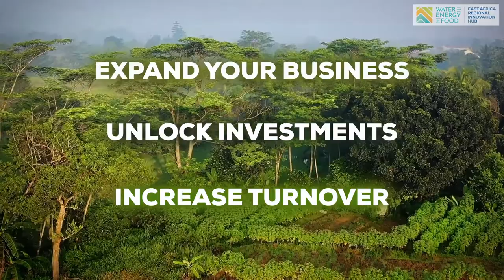WE4F Call for Applications - Tanzania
WE4F is looking for promising and innovative businesses working at the nexus of water, energy and food in Tanzania. This call for applications is an incredible opportunity for water-energy-food businesses which are looking to scale, so as to increase their impact in the areas of food security, gender and poverty reduction in an environmentally sustainable way.